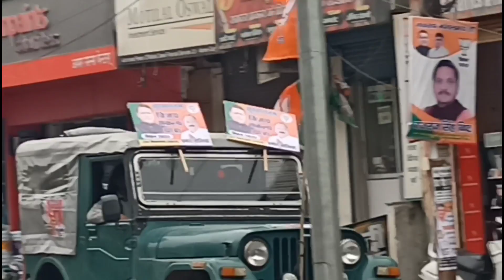Mai 11 baje Utha To Mumi Nie Bhute Daatha 🥺 | Sagar Fartyal vlogs